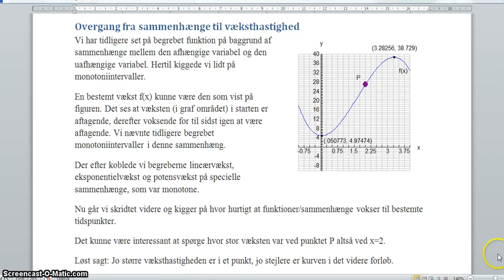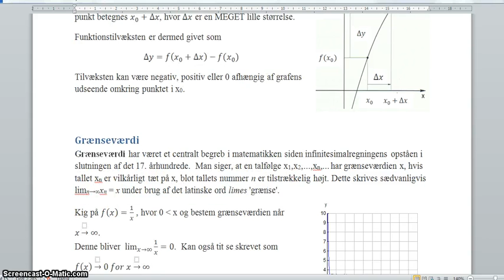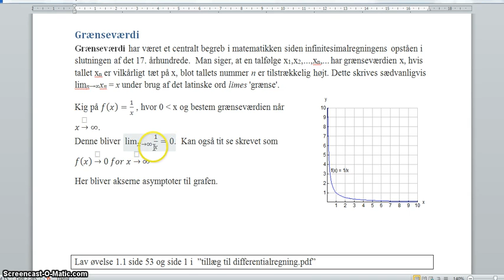intro til differentialregning